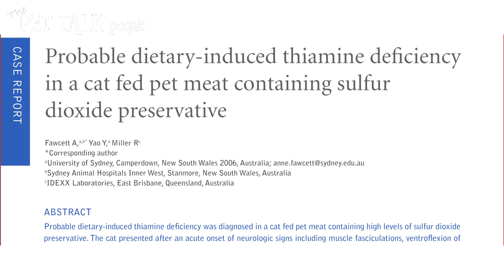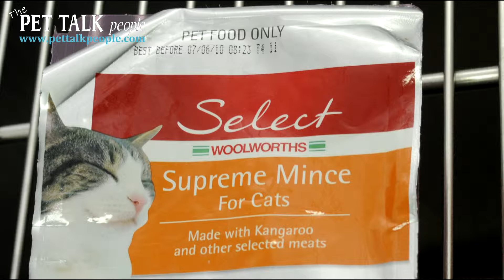Are Supermarket Pet Foods Poisoning Our Pets?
** Call for action on harmful preservatives in pet food! **
Continually feeding your cat pet meat runs the risk of exposing them to a thiamine (vitamin B1) deficiency and its associated serious health problems.

"In this day and age, with the knowledge that pet food manufacturers have, this is an entirely preventable condition," said Dr Anne Fawcett, companion animal veterinarian at the University of Sydney's Faculty of Veterinary Science.

"Sulphite preservatives are added to some pet meats, sometimes at very high levels, to mask the signs of putrefaction, giving it a longer shelf life -- but long-term consumption endangers the well-being of our pets," Dr Fawcett is lead author of an article on the issue, recently published in the Australian Veterinary Practitioner.

The article highlights a case of thiamine deficiency in a cat treated at the University of Sydney. The cat was exclusively fed a commercial, kangaroo meat pet food purchased from a supermarket. The food was tested and demonstrated high concentrations of sulfur dioxide, a known cause of thiamine deficiency in cats.

The paper was co-authored by veterinarian Dr Ye Yao and pathologist Richard Miller from IDEXX Laboratories.

Products sold as pet meat, pet mince or processed pet food rolls, which continue to be very popular with pet owners, may contain potentially harmful levels of sulphite preservatives.

"Despite awareness of the problem in Australia for over two decades, sulphite preservatives continue to be found in some pet foods at harmful concentrations. We need to ensure that the levels of these preservatives in all pet foods are regulated," said Dr Fawcett.

"We need to manage the safety of imported and domestically produced pet meat and food."

Animals need thiamine, also known as B1, to convert carbohydrates into energy and it also plays an important role in the production of neurotransmitters which are essential in the function of the nervous system. It is not produced by the body so has to come from food.

Tips to avoid exposing your pet to sulfides are:

• Avoid feeding pet meat high in sulphides and feed a premium commercial tinned or dry food that complies with the Australian Standard for Manufactured Pet Food

• If you do feed pet meat, vary the types and brands to reduce the overall dose of sulphides in the diet

• If you wish to feed fresh meat, purchase meat sold for human consumption as legislation precludes the addition of these preservatives

• you can supplement your pet's diet with natural sources of thiamine such as pork, organ meats (such as liver, heart, brain and kidney), or even yeast, but this does not protect against thiamine deficiency if sulphites are contained in food fed at the same time.

Clinical signs of thiamine deficiency vary between dogs and cats, with more consistent and recognisable signs in cats. Early signs of thiamine deficiency include vomiting, diarrhoea, loss of appetite and depression. As the condition progresses, signs may include impaired vision, a wobbly gait, head tilt or seizures. In some cases, affected animals develop a cardiac syndrome and die suddenly.

"For vets this underlies the importance of taking a full dietary history when treating an animal," said Dr Fawcett.

"It also highlights the need for vets to have a standard reference of what are healthy levels of blood thiamine concentration in cats and dogs -- which does not yet exist."